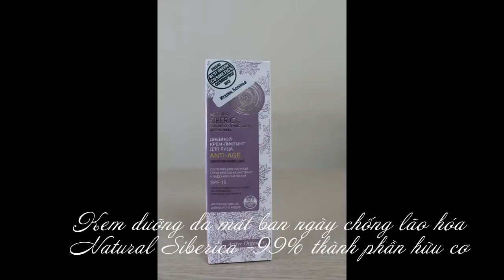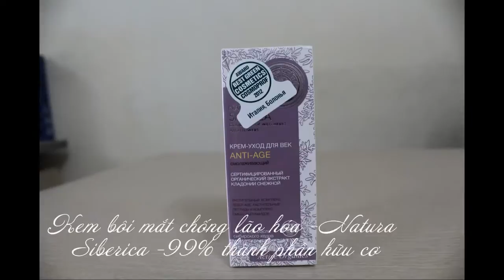Mỹ phẩm NGA -kem dưỡng da chiết xuất từ thiên nhiên chống lão hóa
Mỹ phẩm hữu cơ Nga -thương hiệu mỹ phẩm Natura Siberica
Natura Siberica - không chỉ là mỹ phẩm thiên nhiên và không chỉ là mỹ phẩm có nguồn gốc từ thảo dược. Đây là dòng mỹ phẩm hữu cơ đầu tiên của Nga. Và nó thực sự chứng minh được hiệu quả.

Con người hiện đại sống trong một môi trường sinh thái vô cùng bất lợi - lượng khí thải và nhiều vấn đề độc hại khác trong môi trường sống vượt quá bất kỳ giới hạn cho phép nào. Và đó là lý do tại sao các thành phần tự nhiên có giá trị lớn như vậy tại mọi nơi trên thế giới.

Gần như không có thành phần nhân tạo, chỉ sử dụng công nghệ hiệu quả đã được kiểm chứng lâu năm, quy trình kiểm soát chặt chẽ nhất ở tất cả các khâu sản xuất - tất cả điều này làm cho mỹ phẩm Natura Siberica thực sự tác dụng.

Chất lượng sản phẩm mỹ phẩm Natura Siberica cho phép chúng được ưa chuộng không chỉ tại thị trường nội địa, mà còn ở nhiều thị trường quốc tế khác. Ngay chính tên thương hiệu Natura Siberica đã được lựa chọn để mọi người tiêu dùng có thể hiểu về sản phẩm tốt như nhau không kể đó là người tiêu dùng Nga hay quốc tế.

Mỹ phẩm thiên nhiên Natura Siberica không chứa chất bảo quản tổng hợp và thuốc tạo màu. Điều này được minh chứng bằng việc biểu tượng Thực sự Hữu cơ (Active Organics) được đăng nhập trên nhãn mác các loại mỹ phẩm đồng nghĩa với việc các sản phẩm phải tuân thủ đúng các tiêu chuẩn cao nhất về sinh thái.
Điều duy nhất mà nhà sản xuất đạt tiêu chuẩn Hữu Cơ có thể cho phép mình chính là việc sử dụng các chất chiết xuất hữu cơ đặc biệt mà không thể gây hại cho cơ thể con người. Để đảm bảo rằng người tiêu dùng được hoàn toàn chắc chắn về điều này, nhà sản xuất đã cho kiểm nghiệm và chứng nhận mọi chiết xuất hữu cơ được sử dụng đều đạt tiêu chuẩn châu Âu cao nhất -- tiêu chuẩn ECOCERT.
Mọi phòng thí nghiệm nơi sản xuất ra các mỹ phẩm Natura Siberica đều đáp ứng các yêu cầu nghiêm ngặt nhất, mọi công nghệ sản xuất đều được xử lý trên các thiết bị tiên tiến nhất, quy trình kiểm soát nghiêm ngặt được thực thi tại tất cả các công đoạn sản xuất, từ khâu chọn nguyên liệu tiếp đến các khâu chế biến và đóng gói thành phẩm cho ra đời một sản phẩm mỹ phẩm chất lượng cao.

Tất cả điều này đã làm cho mỹ phẩm Natura Siberica xét trên mọi phương diện ngang hàng với các nhà sản xuất mỹ phẩm hàng đầu thế giới và phục vụ phân khúc mỹ phẩm cao cấp.

Mỹ phẩm dòng Natura Siberica đã chứng minh tính hiệu quả cao thực sự bởi các nghiên cứu và thử nghiệm lâm sàng, cũng như bởi chính những người sử dụng dòng mỹ phẩm cao cấp này.